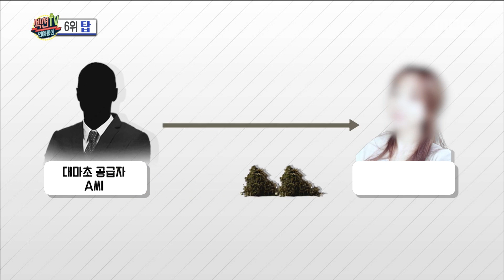[HOT★ISSUE] BIGBANG's T.O.P's Upcoming Trial News 20170827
[HOT★ISSUE] BIGBANG's T.O.P's Upcoming Trial News
▶ More "Section TV” Interview with K-celebs are AVAILABLE↓↓↓↓↓↓↓↓↓↓↓↓

【Section TV】